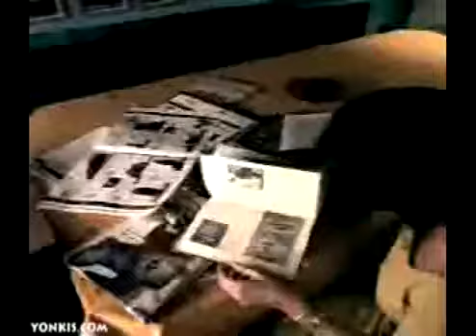Anuncios - Disfraz de castor